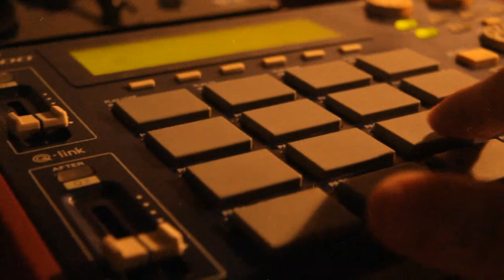ERN - Classic Hip Hop Beat - Akai MPC 1000 (lad85)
Una amenaza para el planeta.